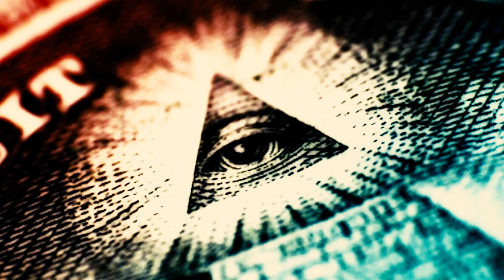The Only illuminati Conspiracy Video You Need to Watch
THE RISE OF THE ILLUMINATI
Adam Weishaupt, a Bavarian professor of canon law, started the radical Illuminati secret society in Europe in 1776 when he was 28 years old. Anti-clerical and anti-royal, the Illuminati aimed to infiltrate and upset powerful institutions. They created a plan for the global subversion of church, state, royalty, and society.

Weishaupt aimed to abolish all religions and obliterate every government so mankind could live happily in a world of equality. He foresaw the economy operating under a ‘communism of goods’ structure overseen by an enlightened (illuminated) elite over which he presided.

The Order was represented by the Owl of Minerva, which in Greek mythology traditionally accompanies Athena the virgin goddess of wisdom. Another Illuminati emblem was a dot within a circle that symbolized the all-seeing eye which belonged not to God, but to a superior Illuminati watching over the lower ranks.
‍THE ILLUMINATI SPY STRUCTURE
The Illuminati adopted antique codenames to avoid identification. Weishaupt was ‘Brother Spartacus’, named after the gladiator who headed the insurrection of slaves and kept Rome in terror for three years. Weishaupt aimed to find young zealots - using Freemason lodges as a recruiting ground - and knit them together with secrecy. Initially, anyone over 30 wasn’t trusted.

The lower ranks were divided into hierarchies of Novices, Minervals, and Illuminated Minervals, and divided into cells. Weishaupt acted as their spymaster.

“When he could not persuade them by his own firmness... he employed Jesuitical tricks, causing them to fall out with each other, setting them as spies on each other, and separating any two that he saw attached to each other, by making the one a Master of the other; and, in short, he left nothing undone that could secure his uncontrolled command,” according to John Robison, author of Proofs of a Conspiracy.

‍Recruits had to supply the names of their ancestors, relations, friends, correspondents, and enemies. They were asked to recommend appropriate people to be received into the Order and to list those who might be unfit, justifying reasons for both opinions. They were told to pay attention to the conduct of other men around them and report back weekly about public or private occurrences.
THE THREAT OF DEATH
After three years of one-on-one study with their Illuminati tutor, recruits were asked to sign an oath to uphold the society’s goals upon the punishment of death.

“A drawn sword is then pointed at his breast, and he is asked: ‘Will you be obedient to the commands of your Superiors?’ He is threatened with unavoidable vengeance, from which no potentate [monarch/ruler] can defend him if he should ever betray the Order,” Robison said.

Plans were underway for two sisterhoods, he added, both subservient to male Illuminati - one sisterhood made up of women of virtue, the other of women ‘who fly out of the common track of prudish manners’. Neither sisterhood was to know about the other.

Follow @IngestTv for more.